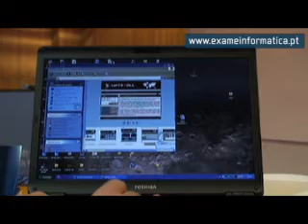À boleia da ecologia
Lifts 4 All promete ajudar a descobrir a boleia mais próxima através uma aplicação que conjuga mapas e classicações dos utilizadores. A aplicação foi criada por alunos da Universidade do Minho que3 p+articiparam na Imagine Cup